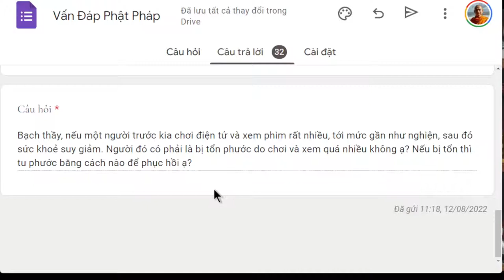1545. Xem phim, chơi game có tổn phước?